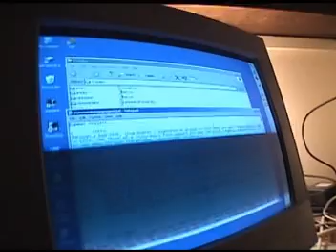Parking Lot 3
The Stunt People - Parking Lot 3. Originally part of our SPTV thing.